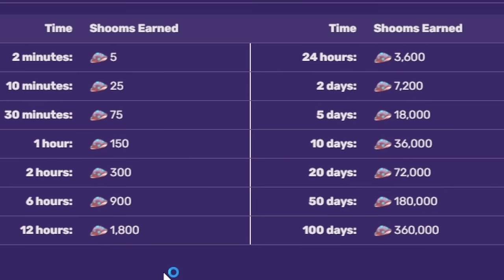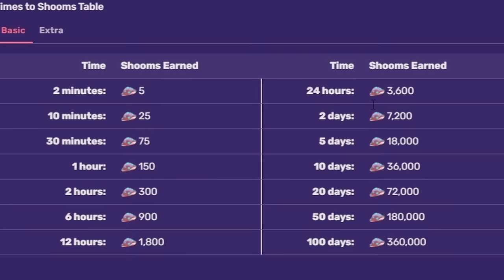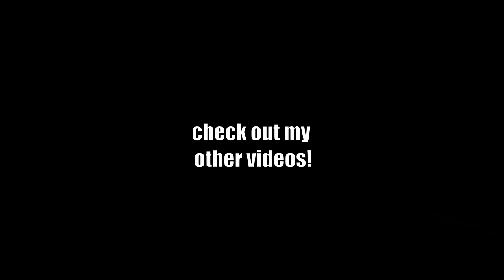BEST Way to get MUSHROOMS in Creatures of Sonaria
in this video I show you the best method to get mushrooms in creatures of sonaria, um... yes.. enjoy!